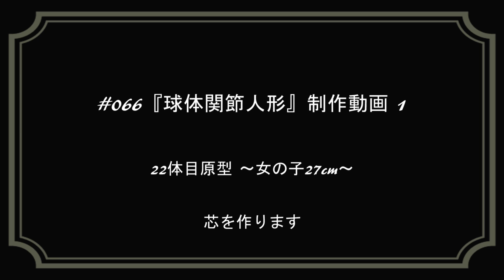Making Of Dolls# 066『球体関節人形・原型1 芯を作る』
★毎週金曜18時 メイキング番組『Making Of Dolls』★
球体関節人形「女の子27cm原型」の制作風景、その1です。
体の芯に粘土を盛っているところです

This is making of a ball joint doll.It's part 1.

“Aoi Yuzu” as  a dollist  and “Aioi Lemon” as a writer are members of ”DaiOsaka Dolls”.It is a label of the doll stopmotion animation.

【音楽】
『ゆるキャラ_bpm60』クー助
『人形（童謡）』作詞作曲／不詳　演奏／大大阪人形

パジコ ラドール 石塑粘土 500g
パジコ ラドールプレミックス